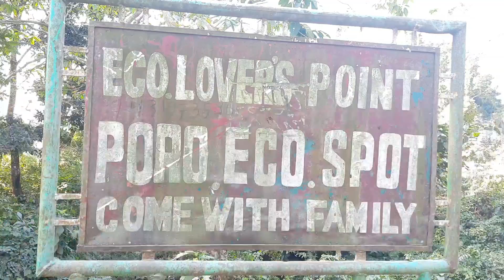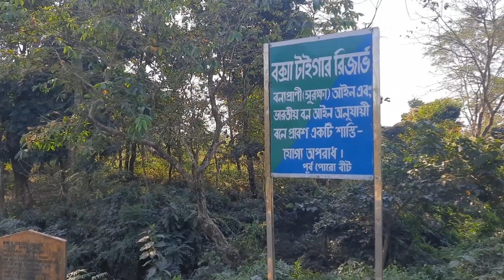গভীর জঙ্গলের মাঝে অসাধারণ পিকনিক স্পট !!! 👀samrattourworld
Musician: ASHUTOSH
self-help group
সনির্ভর গোষ্ঠী